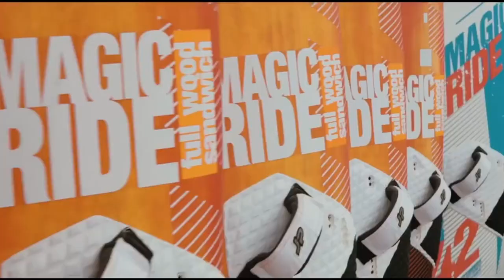Turkey - Alacati Windsurfing, Kitesurfing, SUP and Multi Sport Holidays with Sportif Travel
Alacati, Turkey offers beautiful views of the magnificent Aegean coastline characterised by rugged cliffs, tiny coves and sandy beaches, lapped by clear blue water. Just one hour from Izmir airport, lies the 10 sq km, Alacati Bay. Nestling between fields of aniseed and sesame, vineyards and hills dotted with fig and gum trees, it is a very special location. Not without reason it is known as ‘the St Tropez of Turkey'. One feature completes the view… wind turbines on the brow of a nearby hill giving a dramatic anticipation of the wind!